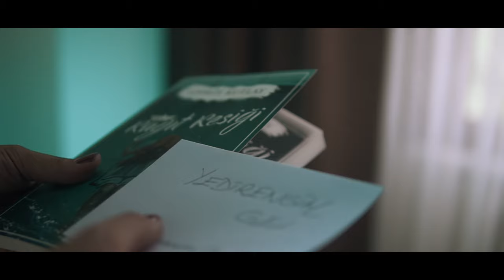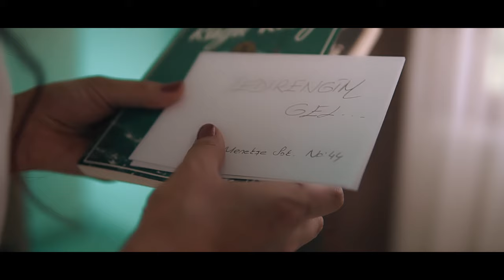Emir Bilgin - Yedi Rengim (Official Video)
Emir Bilgin'in, Yavuz Burç Plakçılık etiketiyle yayımlanan "Yedi Rengim" isimli şarkısı, video klibiyle MuzikPlay kanalında!

Söz/Beste : Melike Ulusoy Alagöz
Düzenleme: Korat Eriş
Gitar Solo : Kıvanç Sekü
Director & D.O.P : Olcay Önkör
Photographer & Color : Ahmet Artan
Işık Şefi : Önder Kadir İlengir
Kamera Asistanı : Soner Yılmaz & Şenol Denkçi
Kamera Arkası : Şenol Denkçi

Şarkı Sözleri:
Üşüyor kalbim soğuk soğuk
Uyanmışım yine kırık dökük
Taşı bile yosun sarıyorken
Neden yalnızım?
Siyaha çalmadan
Çamura bulanmadan
Kalbim ziyan olmadan gel
Yedi rengim gel
Yedi rengim gel
Yedi rengim gel
Sensizliğin şehrinde
Denize nazır yalnızlığım
Güneş doğmaz mı hiç
Neden karanlığım?